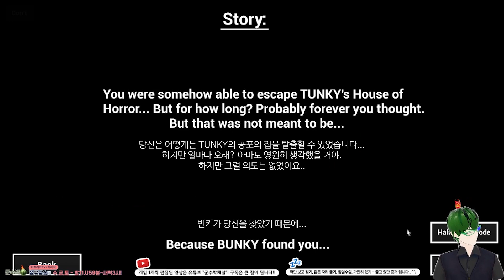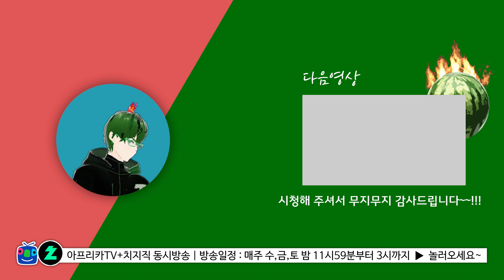턴키도 모르는데, 번키는 누구여? - BUNKY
아프리카TV방송국 (즐겨찾기 plz...)
치지직 채널 (팔로우 plz...)

감사합니다.
군수박올림.